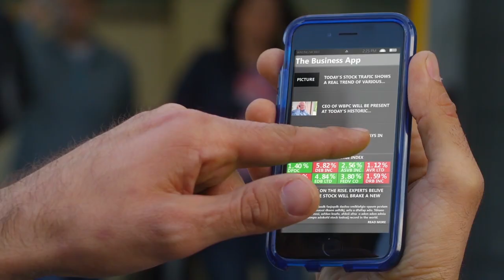Interconnection with Equinix in Madrid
Choosing platform Equinix in Madrid enables organizations to accelerate growth through the power of interconnection. Equinix offers an interconnected data center framework in Madrid for direct connection to hundreds of customers and partners. Businesses rely on platform Equinix to connect directly to clouds, networks and partners for faster performance at the digital edge.